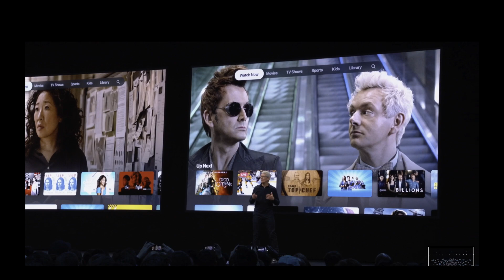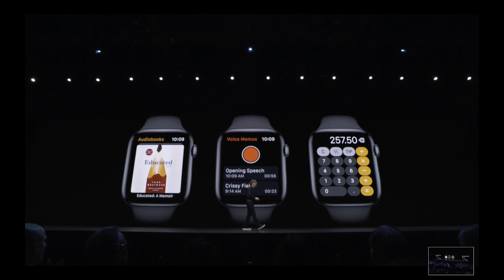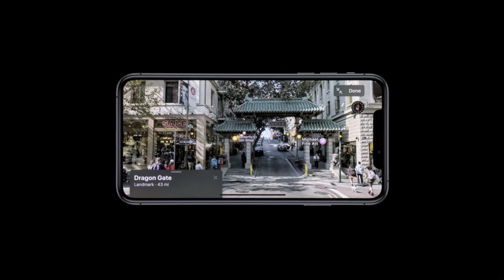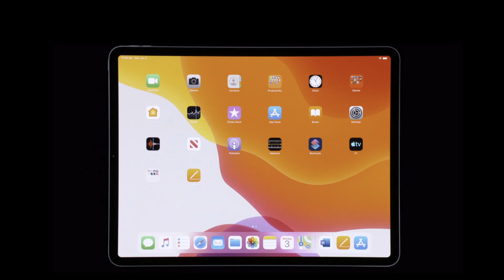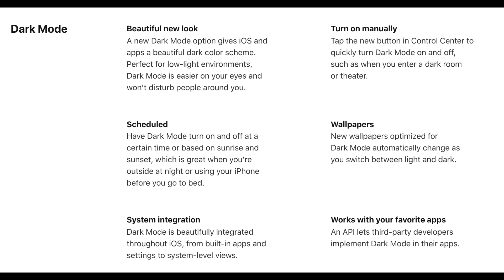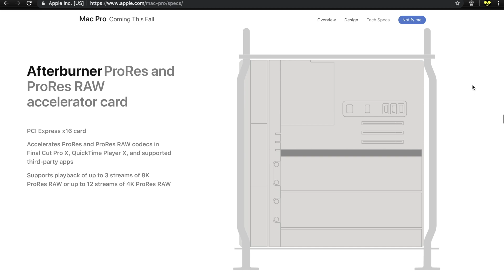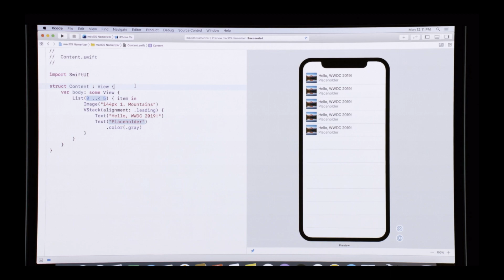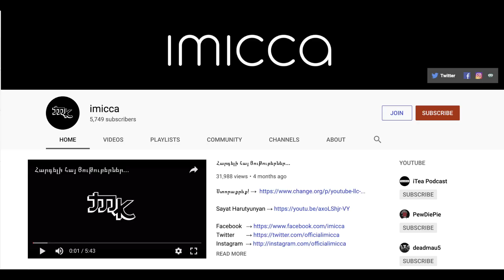Apple WWDC 2019 – Հայերեն ամփոփում